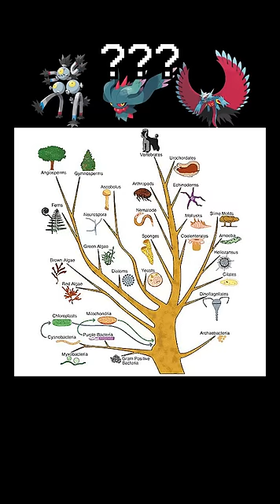Past PARADOX Pokemon as Common ANCESTORS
The lore is getting dense, huh?